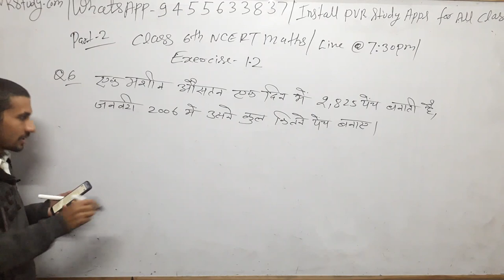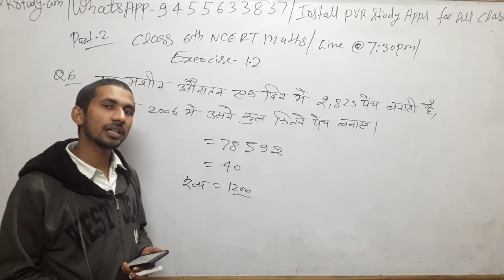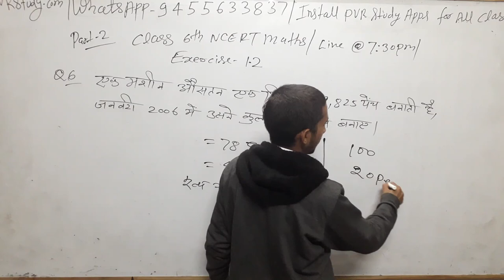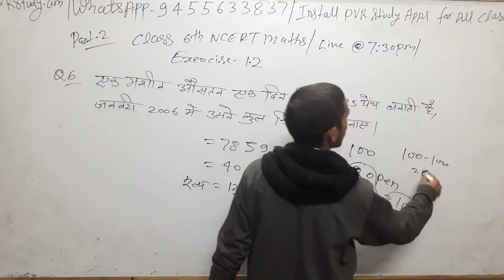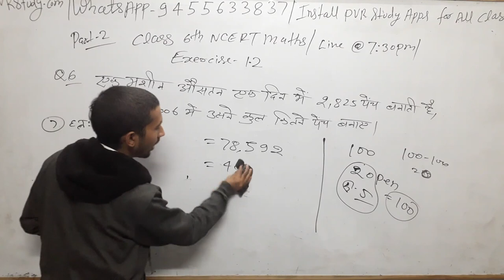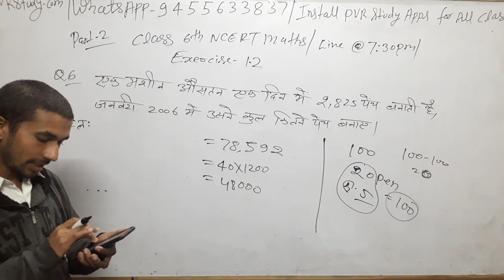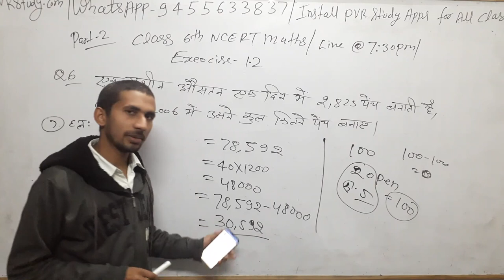जीरो लेवल मैथ्स | कक्षा 6 की गणित प्रश्नावली 1.2 प्रश्न संख्या 7